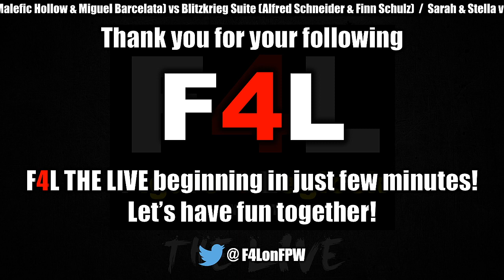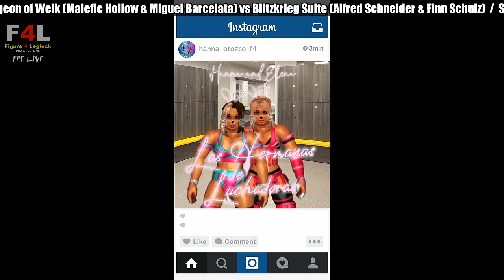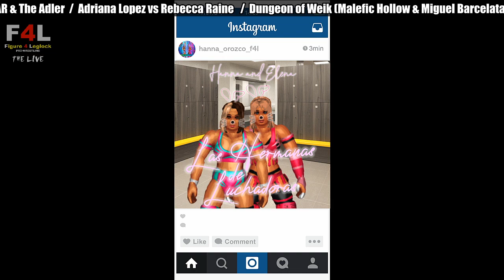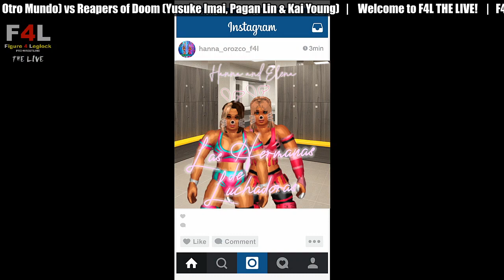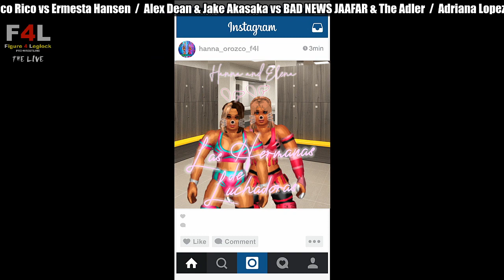F4L THE LIVE 101 (Figure 4 Leglock Pro-Wrestling)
Single Match:
- Rico Rico vs Ermesta Hansen

Tag Match:
- Alex Dean & Jake Akasaka vs BAD NEWS JAAFAR & The Adler

Single Match:
- Adriana Lopez vs Rebecca Raine

Tag Match:
- Dungeon of Weik (Malefic Hollow & Miguel Barcelata) vs Blitzkrieg Suite (Alfred Schneider & Finn Schulz)

Tag Match:
- Sarah & Stella vs Julia Ashburton & Belinda "BIG MAMA" Morales

Single Match:
- Camilo Garcia vs Ryuta Kazama

Single Match:
- Esmeralda De La Cruz vs Jumbo Shinobu

Main Event: 6 Man Tag Match:
- Golden Soul Mates (Diego Orozco, TENGU & Mascara Otro Mundo) vs
Reapers of Doom (Yusuke Imai, Pagan Lin & Kai Young)